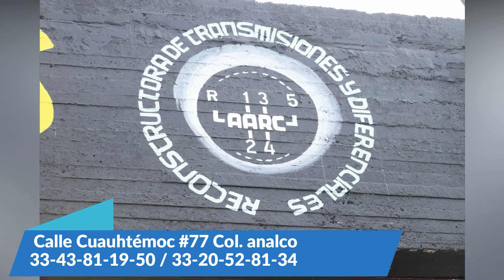Reconstructora de transmisiones y diferenciales AARC